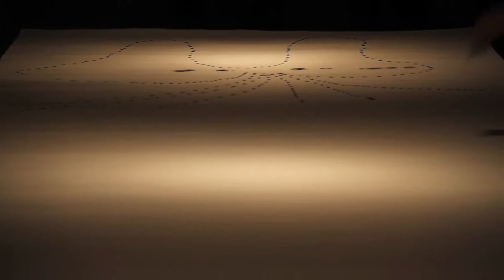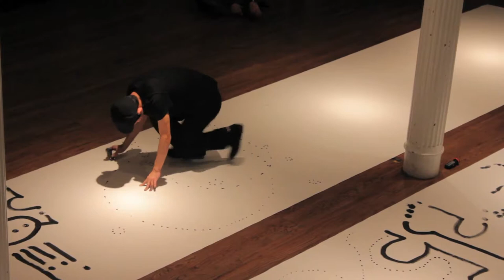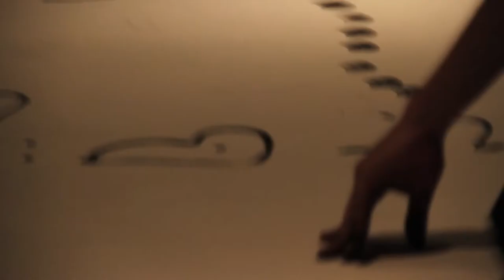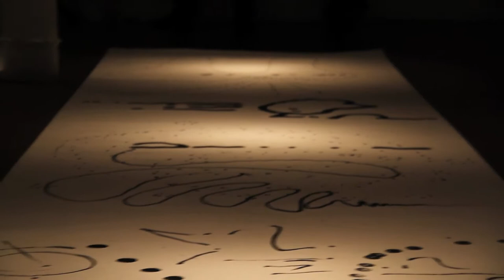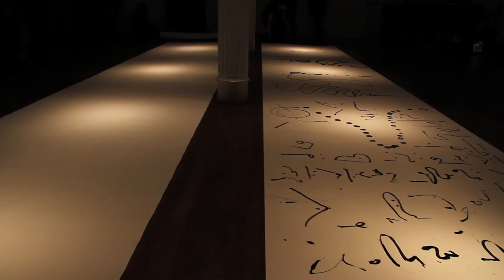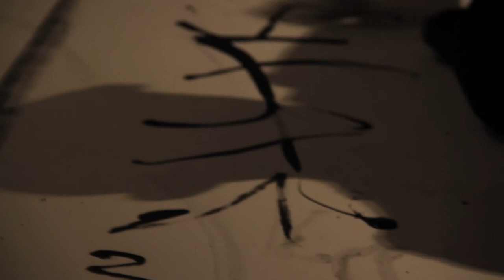Hiraku Suzuki live drawing performance in NY 2011 (live music by Raz Mesinai)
8 Dec 2011, at Location One (26 Greene Street

camera: Mónica Baptista, Shingo Annen
sound mixing: Hugo Santos
editing: Mónica Baptista
directed by Mónica Baptista

Raz Mesinai is a New-York based composer, producer, DJ and sound alchemist, making music at the intersection of Dub and modern composition. Long considered one of the premier innovators behind the New York school of experimental dub/dance music scene in the early nineties he continues to push the envelope, collaborating with such pioneers in diverse genres from Kode9, Shackleton and Meat Beat Manifesto to John Zorn and The Kronos Quartet.